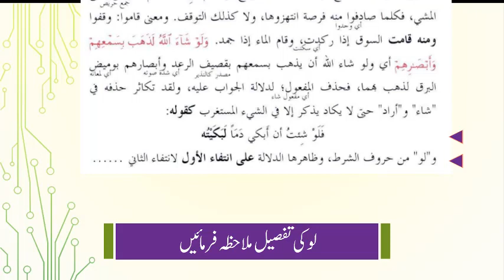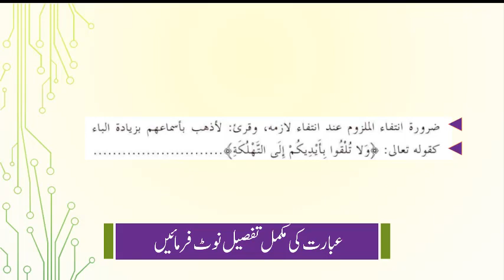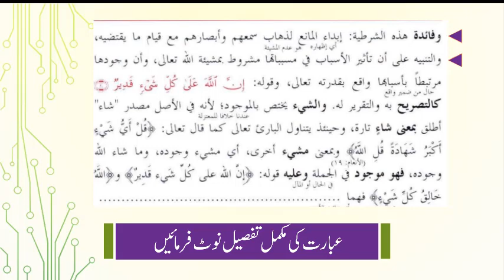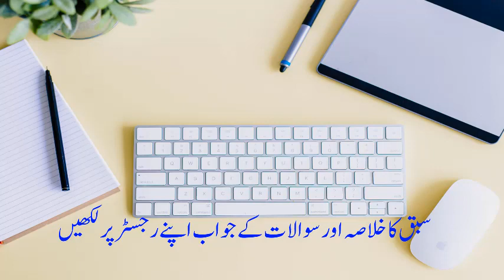تفسیر بیضاوی، سبق:215لو کا بیان /Tafseer e Baizawi Lesson:215